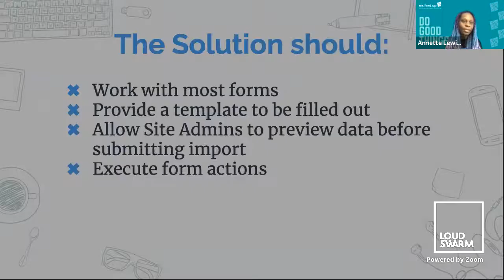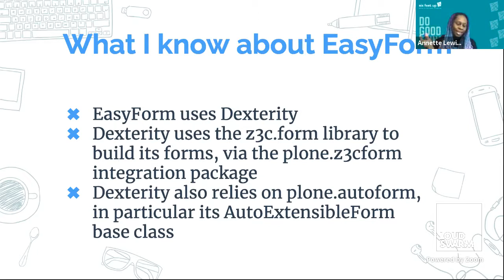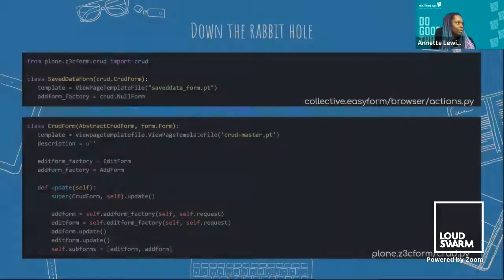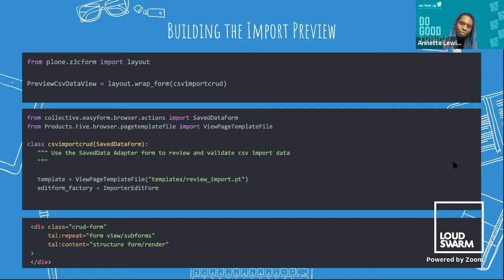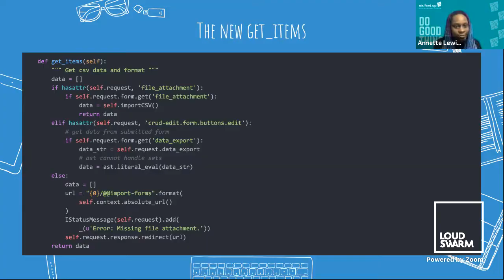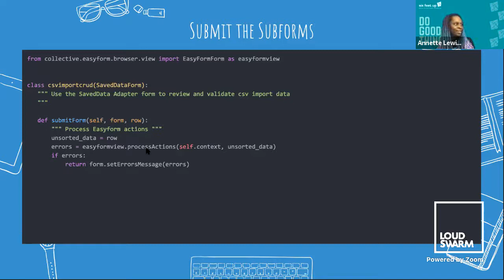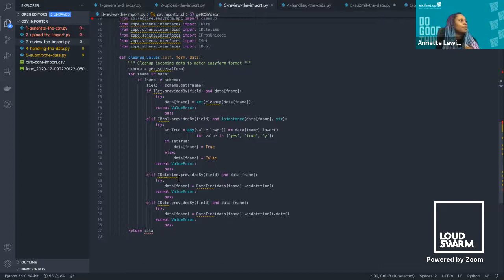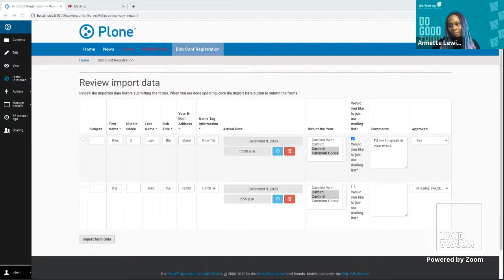A Multi-submission importer for EasyForm - Annette Lewis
I needed a way to mass import form submissions into Plone’s EasyForm, so after a bit of exploration and some creativity I built a custom CSV import tool. Through an Action on the tool-bar, a user can export a CSV with the appropriate form fields, update it, and import back to that form. Each row represents an EasyForm submission and mimics the submission process for that form. Even the form actions get processed.

In this talk, I will walk through the my process examining how EasyForm handles submitted information, following the trail deep into CRUD forms, and piecing that newfound knowledge together to create the tool.